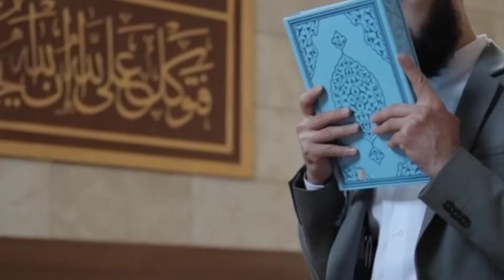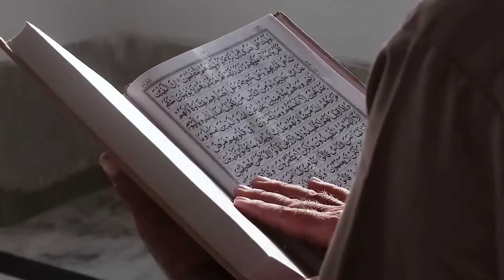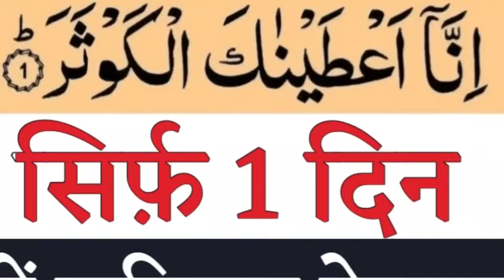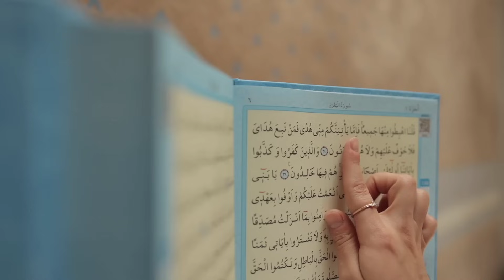फजर के बाद 1 लौंग सिर्फ़ 1 दिन में करिश्मा दौलत ही दौलत देखना हर हाजत पूरी होगी हर मुराद पूरी होगी